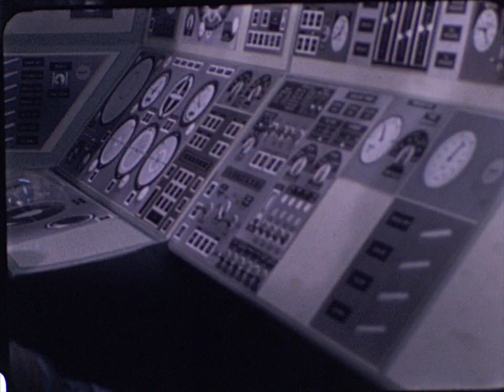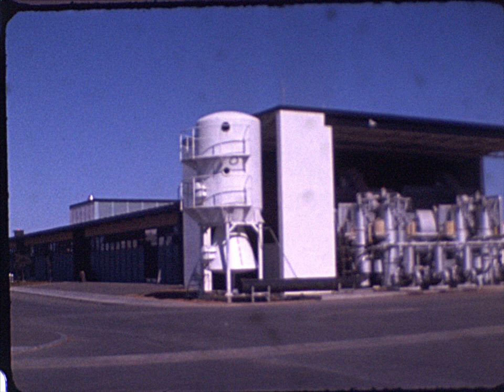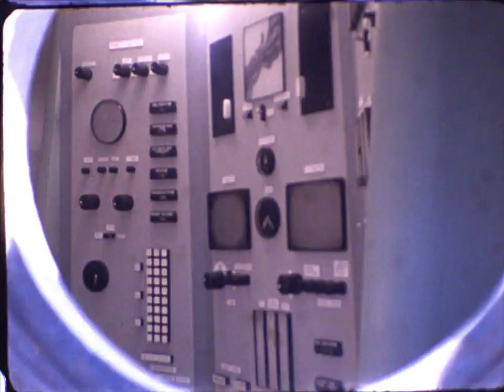HACL 02605 Convair Misc B-Roll Random Projects